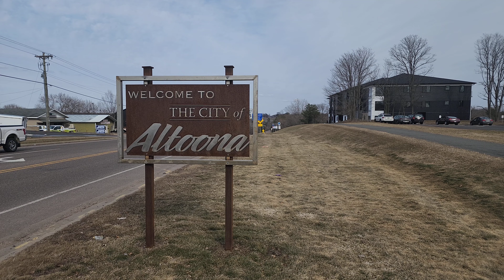Spooner Avenue | Altoona, WI | 4k City Sounds (No Music)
Thanks for joining! It's a sunny Mid day from Fairfax street to S. Wilson drive. Walking along spooner ave feels great with the down hill up hill terrain! Enjoy!